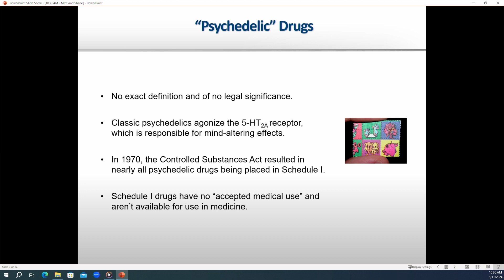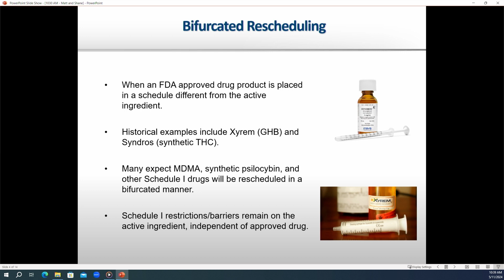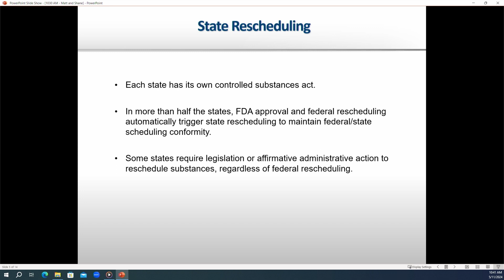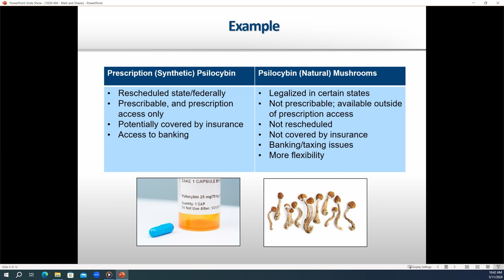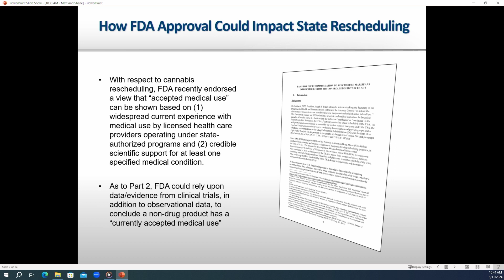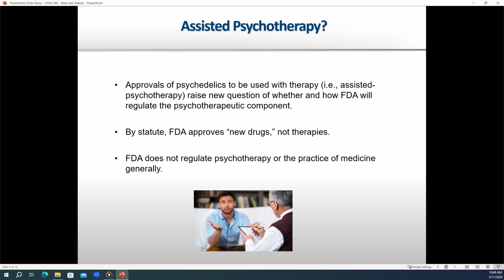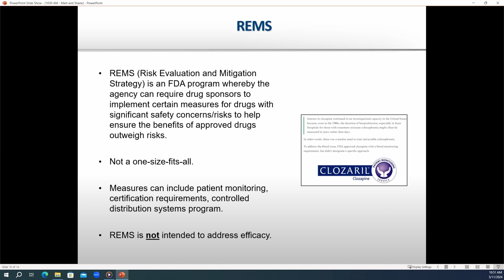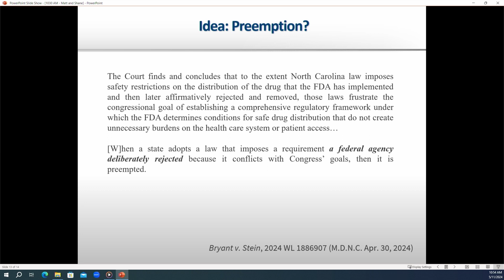"A small step and a giant leap: The implications of FDA approval of psychedelics" at Horizons 2024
Recorded live at the 16th annual Horizons: Perspectives on Psychedelic conference on Thursday, May 9, 2024 at the New York Academy of Medicine in New York City

"A small step and a giant leap: The implications of FDA approval of psychedelic drugs"

featuring:

Matthew C. Zorn
Shane A. Pennington

For decades, few policy-makers dared to even mention psychedelics in any other context but risk. Now, with a House caucus focused on psychedelic therapy, bipartisan legislation proposed in the Senate, successful state regulation campaigns, and new access pathways for psychedelic treatments in Canada, a new momentum is gathering. What do the next few years have in store? Join us to explore how activists, community campaigns, and law-makers are paving the way for a post-prohibition future.